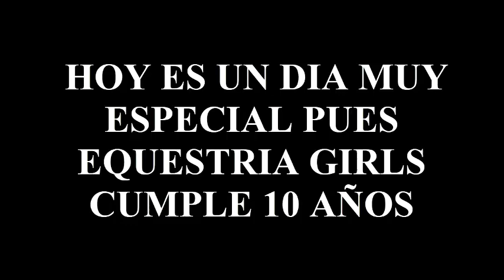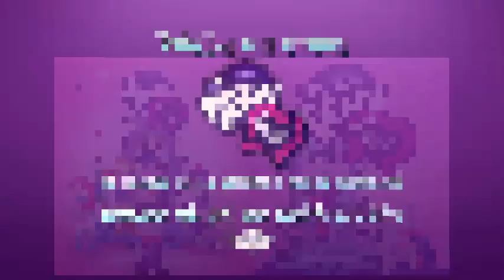Los 10 años de Equestria Girls: Recordando sus trailers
La gran franquicia de Equestria Girls cumple hoy 10 años e hice este pequeño homenaje (mejor dicho el primero, luego publicare un segundo) donde incluye los 2 trailers que salieron antes del estreno de la primera pelicula, donde fue el inicio de esta nueva aventura magica.